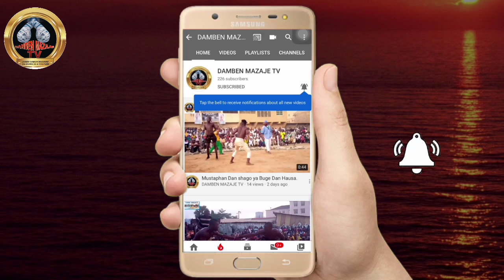Bahagon "yan sanda yayiwa kudawa da Gurumada Barna jiya a Damben kaduna